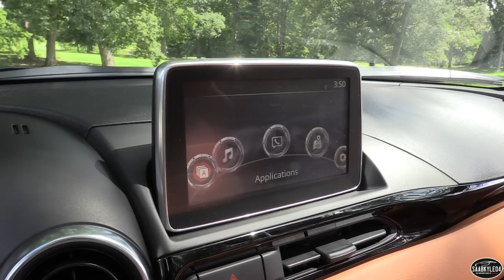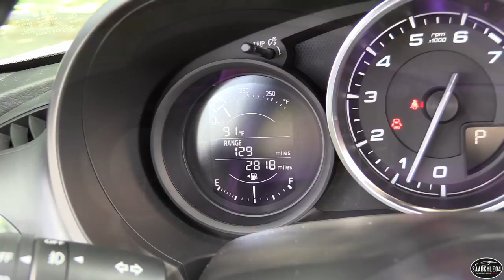2017 Fiat 124 Spider - Start Up, Road Test & In Depth Review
Love learning about cars? Click here to keep up to date with my latest reviews!

Hello and welcome to Saabkyle04! YouTube's largest collection of automotive variety. In today's video, we'll take an in depth look at the 2017 Fiat 124 Spider!

Pricing is discussed in the video!

TIME STAMPS:

Color/Initial start up sequence: 0:53
Steering/transmission: 2:09
Exterior walk around/background/discussion: 5:31
Convertible top demo: 9:58
Wheels/tires/brakes/suspension: 10:52
Engine/performance/fuel economy: 12:57
Sound clips (static/on road): 15:37
Interior quality/design/comfort/features: 18:16
Trunk space: 22:52

Pick up official SK04 gear here, all proceeds go towards funding out of state filming trips

FOR MORE INFORMATION ABOUT THE CHANNEL SEE BELOW: In this channel you will find in depth educational videos of automobiles from all over the world, presented in a more detailed fashion than ever before. This gives the viewer the chance to view the most detailed 1st person look you can get without seeing it in person.  Every video is consistent in the way I present so viewers know what to expect.  I treat every vehicle with the same respect regardless of the year and pricepoint. I film all types of vehicles from the past, present, and future while broadening the knowledge of the automotive enthusiast. You will see everything from vintage, brand new, exotic, mainstream, old, etc. I am very proud of this channel and have built it up from amateur videos years ago to what you see today. I wanted to share my love for the automotive world with the rest of the world. Be sure to explore the massive video variety, have fun and enjoy The Driver's Seat of YouTube!